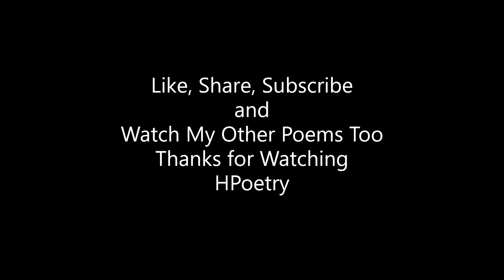Tum Kaisa Ishq Nibhate Ho[Best Hindi Poetry]Hindi Shayari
Tum Kaisa Ishq Nibhate Ho, Best Hindi Poetry, Love Poetry in Hindi
Best Shayari in Hindi, Hindi Shayari

Hii friends here I am again with a new original poem, Poetry in Hindi
leave a comment for new topics and suggestion